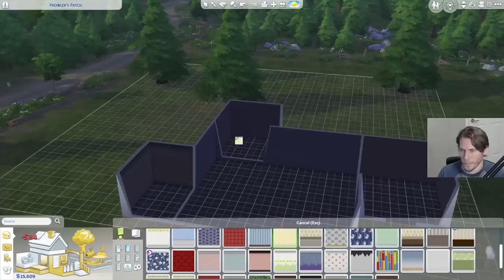Gone Too Soon - Jerma Sims 4 (McNulty Family, Part 3) (Teeth Family, Part 1) Stream Edit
R.I.P. McNulty, fly high 🕊

Originally Streamed on November 23rd, 2022